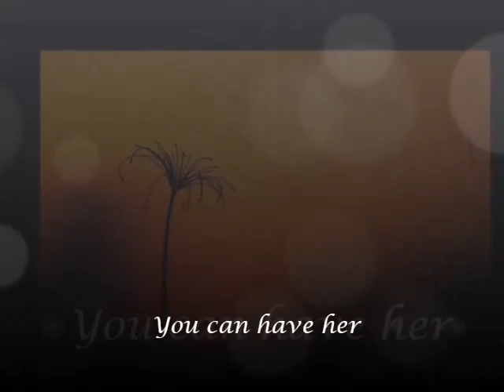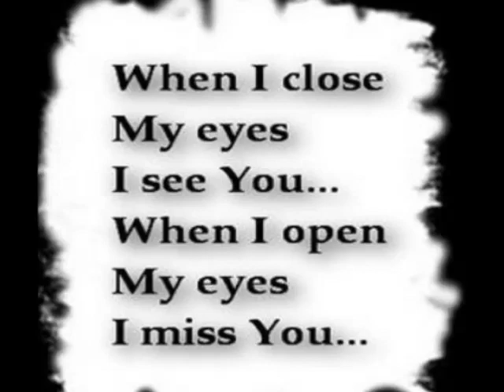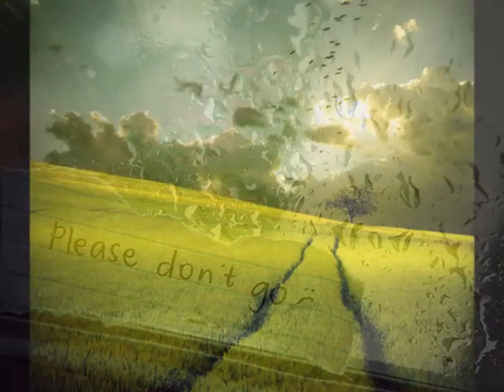You can have her The Righteous Brothers